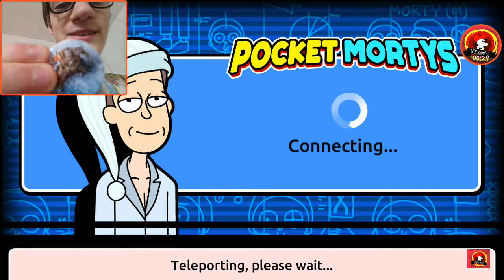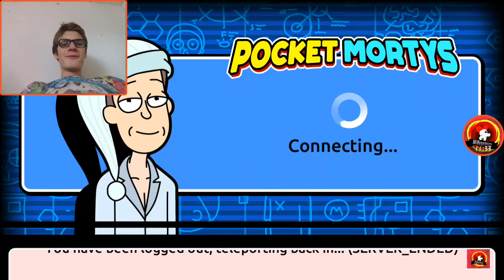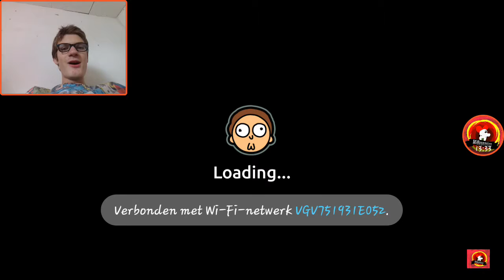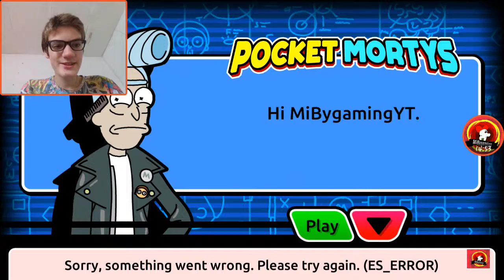Pocket mortys online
With stijn